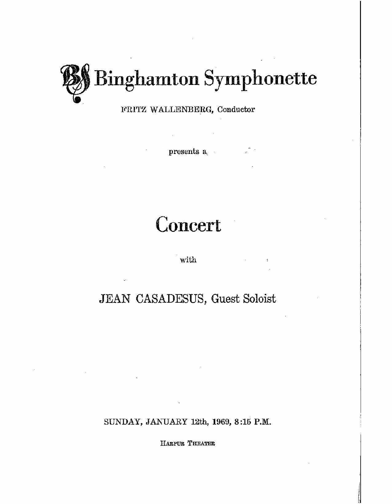Casadesus - Capriccio for Piano and String Band - Part 7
Binghamton Symphonette
Soloist: Jean Casadesus, Piano